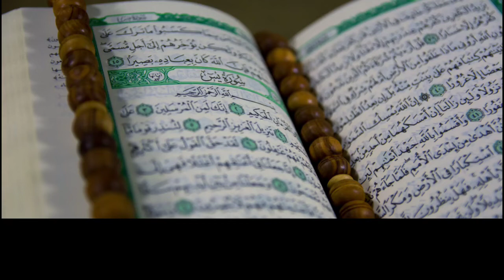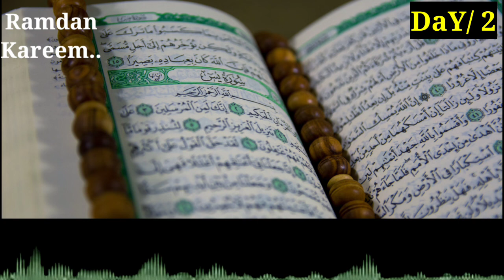Quran with Ramdan day 2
Hi Friends
🔔 Notification on

Turkish Restaurant Vs. Home IFTAR? With
My Indonesian Follower Ramadan 2022
Turkish Food Travel

BOOST TEN The Most Effective Speech
Dubai 2022 Ramadan with Mufti Menk
Mufti Menk

Ramadan Kareem 2022 Dua To Get Lots
of Blessings of Allah and Accept Your
Fasting, Prayers & Duas

IFTARI inside Masjid Nabawi at Madinah
Ramadan | 2022 Iftar Experience
Zubair Riaz